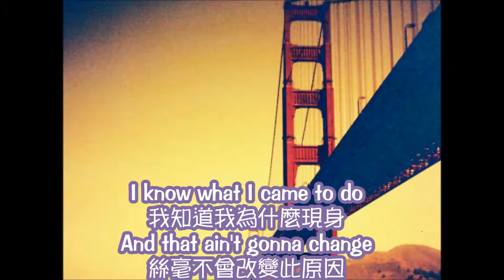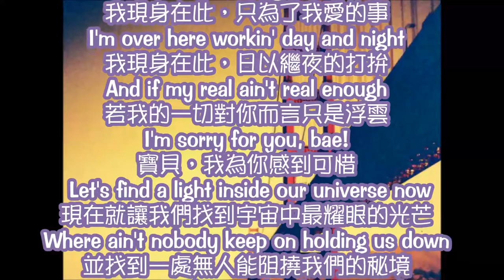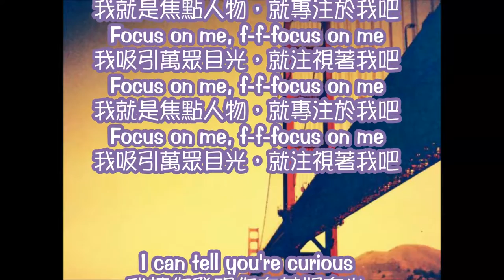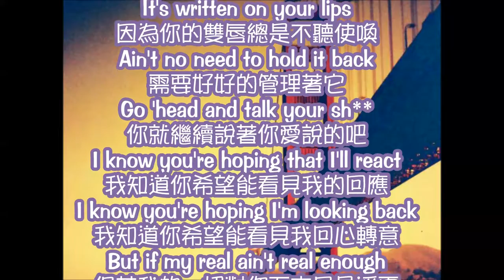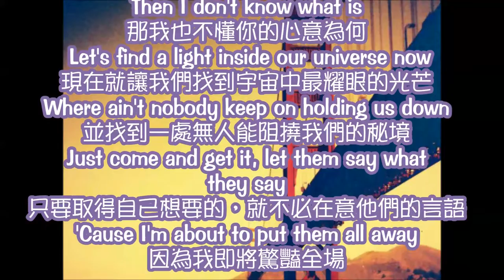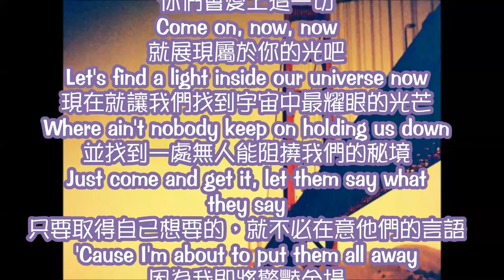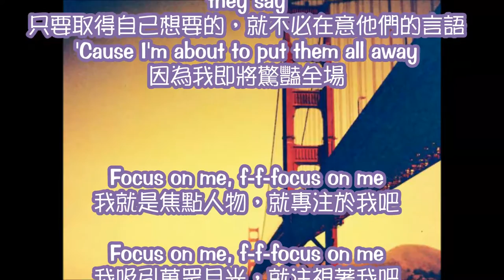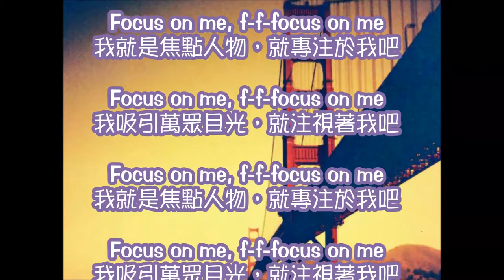Focus 中英歌詞 Remix